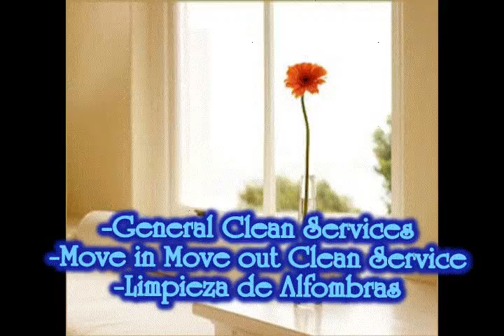Maria Strouds Cleaning Service